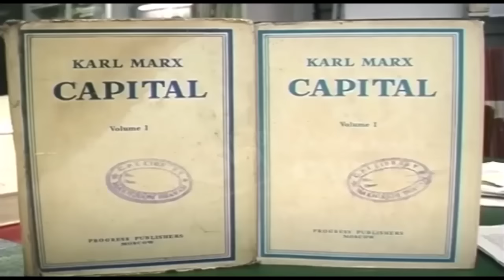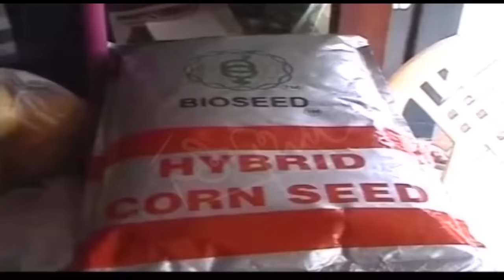MAOIST LEADERS CAME OUT OF FORESTS FOR PEACE TALKS FOCUS